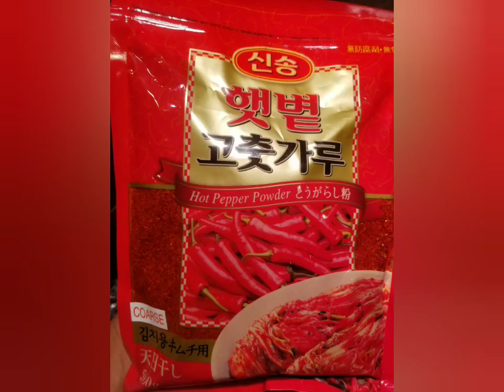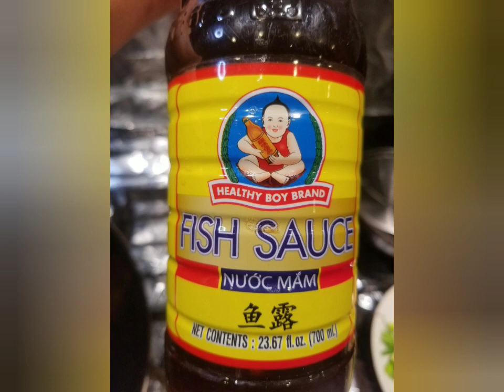*EASY RECIPE* How to make cabbage Kimchi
Kimchi is a Korean side dish, it is basically fermented cabbage in spicy sauce, all you need is a few ingredients for the this popular side dish.
- Fresh napa cabbage(prefer the short type as in the video)
- Hot pepper powder for kimchi
- Hot pepper paste for kimchi
- Fish sauce
- Soy sauce
- Sugar
- Garlic / onions / carrots

If you prefer radish kimchee instead, you would prep it the same way, the only difference is the fermentation time for the radish is 4 to 5 days for the best flavor.

How spicy and sweet for the kimchi is totally depend on the individual, the hot pepper powder for the kimchi is usually not too spicy, that's why a lot can be added for the color and not spicy. What makes the kimchi spicy is the hot pepper paste, so add it accordingly.